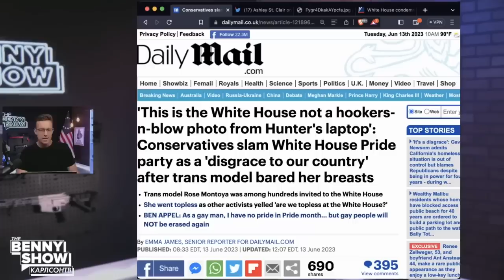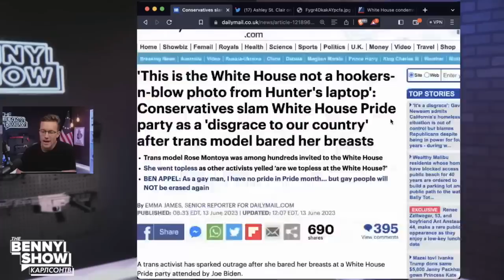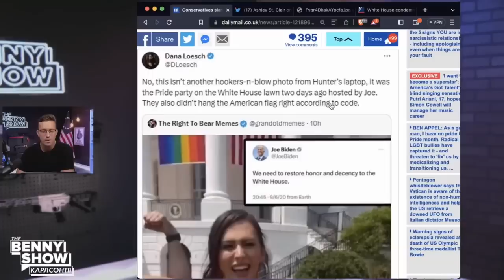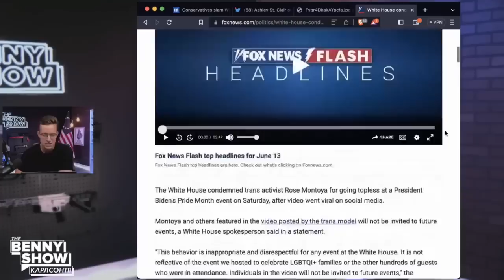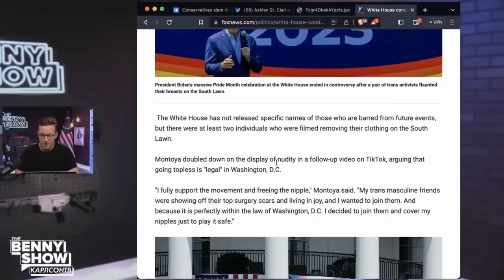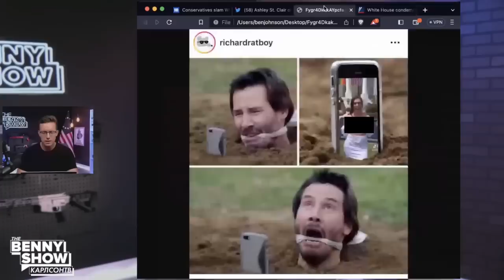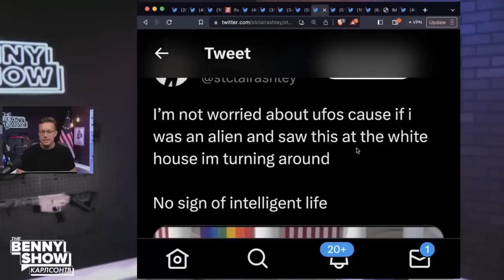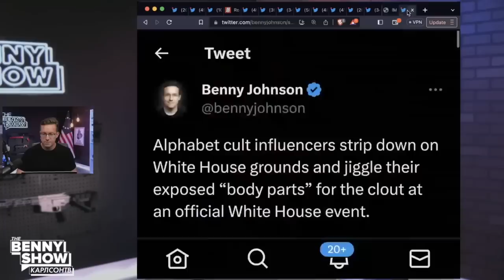Топлес в Белом доме [КарлсонТВ]